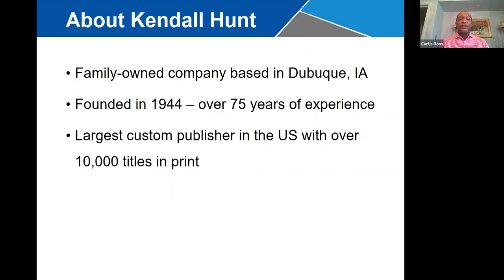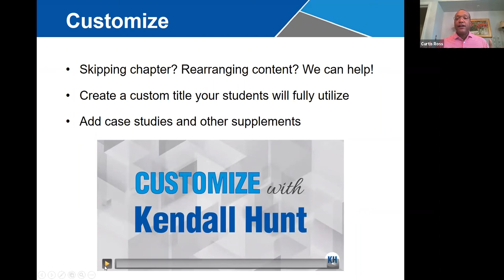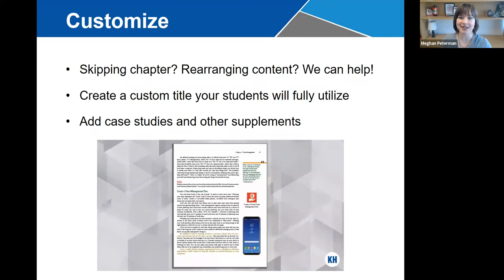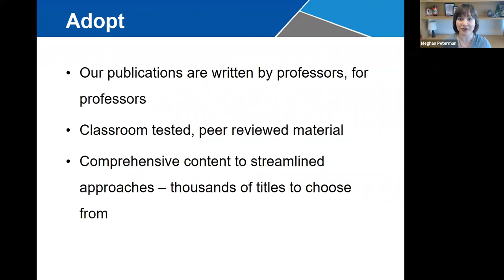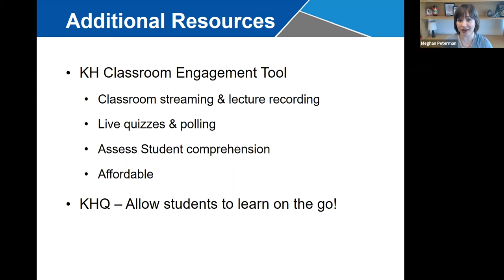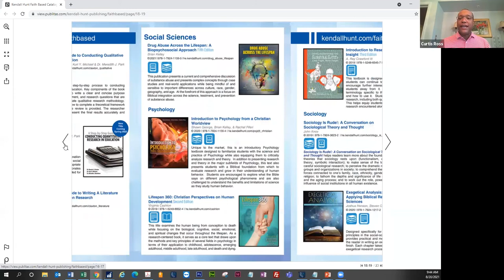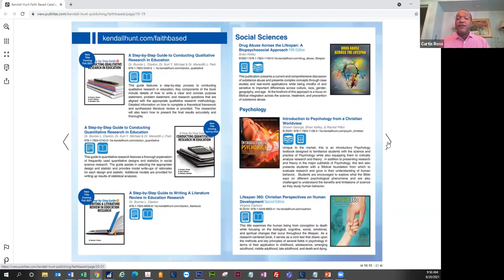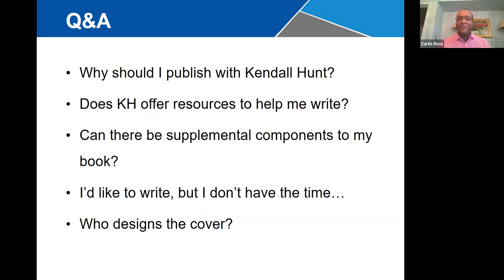Introducing...Kendall Hunt!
Kendall Hunt Publishing provides a completely custom-tailored experience for both you and your students. Join Curtis and Meghan to learn how we can support student success together!